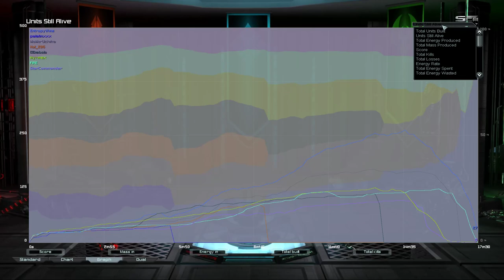Close Survival Versus | Supreme Commander Forged Alliance Forever